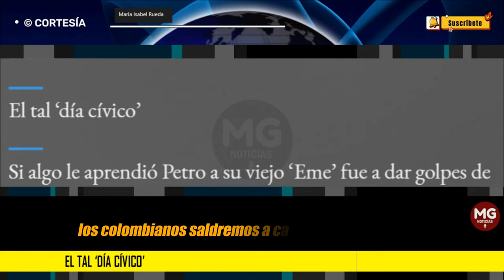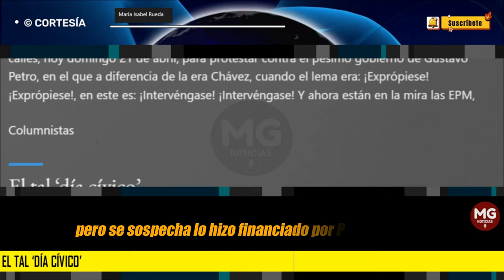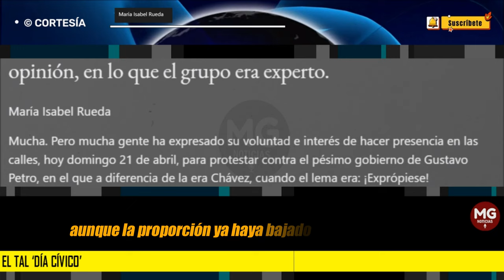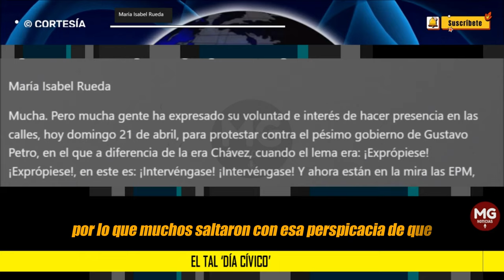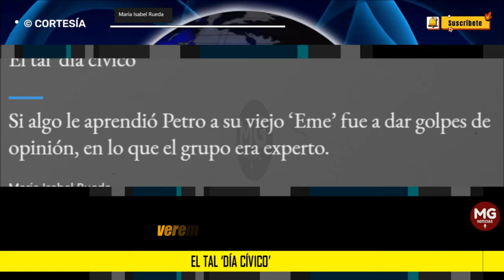EL TAL 'DÍA CÍVICO' 🔵 Opinión de María Isabel Rueda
Mucha. Pero mucha gente ha expresado su voluntad e interés de hacer presencia en las calles, hoy domingo 21 de abril, para protestar contra el pésimo gobierno de Gustavo Petro, en el que a diferencia de la era Chávez, cuando el lema era: ¡Exprópiese! ¡Exprópiese!, en este es: ¡Intervéngase! ¡Intervéngase! Y ahora están en la mira las EPM, según dice el alcalde Fico Gutiérrez.